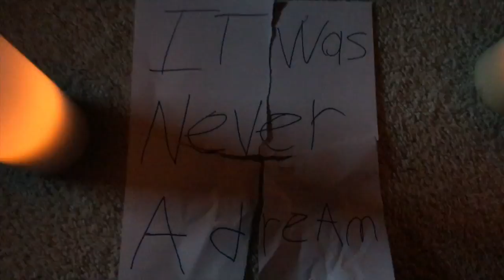A Blast Through Time #2 Short Film #2